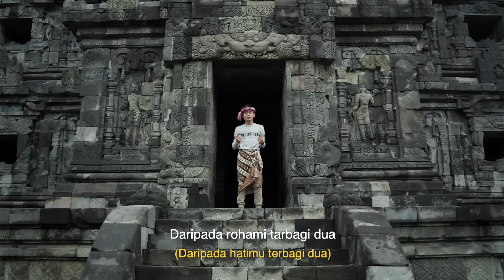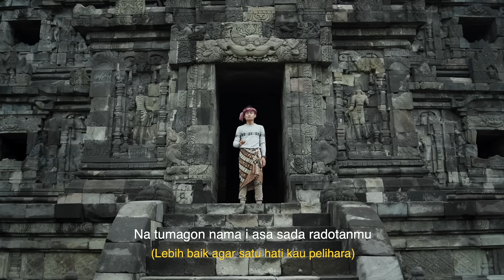SADA BAEN ROHAM (OFFICIAL LYRIC)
SADA BAEN ROHAM – Osen Hutasoit

Song Lyric : Osen Hutasoit
Arr.  : Aris Manalu
Guitar  : Joy Simbolon
Studio  : Wan Music Studio
Mix. & Mast. : Agung Pramana
Sutradara : Omegareth Yohanisa
Video  : Affan Styawan
Editing  : Manta Visual
Likasi     : Candi Plaosan, Prov. DIY